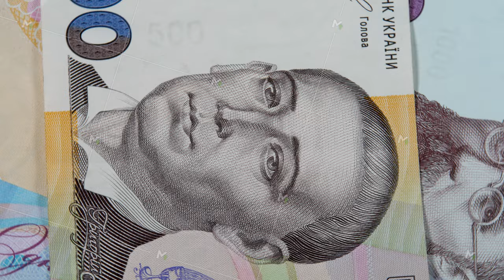Portrait of ukrainian writer and composer Hryhorii Skovoroda on paper money banknote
Portrait of ukrainian writer and composer Hryhorii Skovoroda on paper money banknote. National currency of Ukraine hryvnia UAH, 500 hryvna bill. Concept of savings, salary, payment and funds